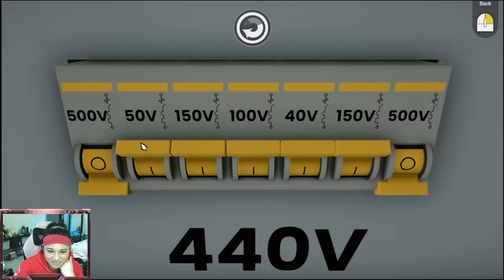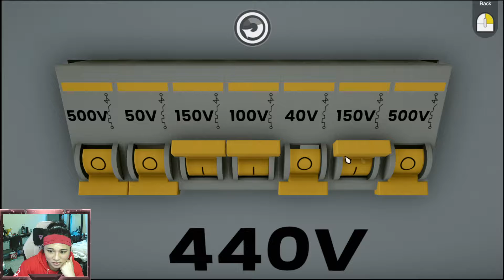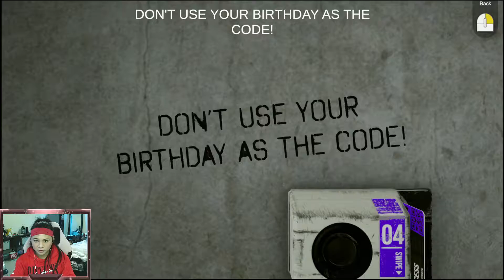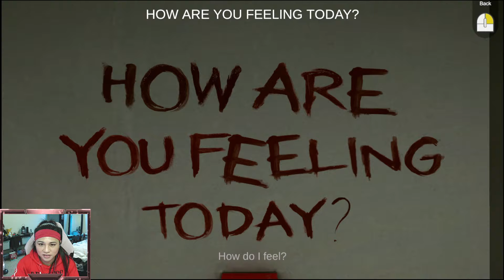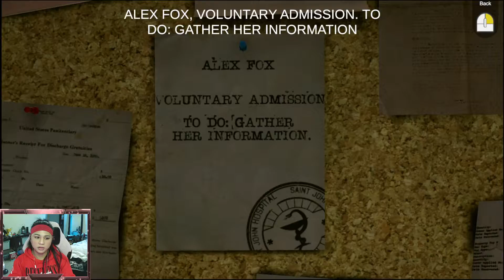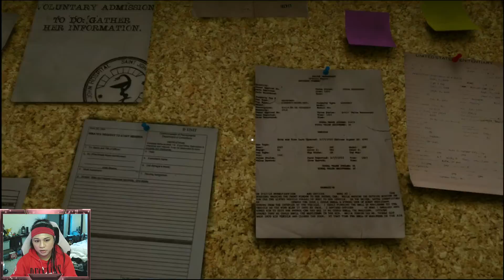We're getting... TIRED | Tested on Humans: Escape Room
CLICK HERE!
Here's part 3 of us struggling through "Tested on Humans: Escape Room"! I edited it down to kinda skip over parts where we were silent, aimlessly walking around, thinking too hard...etc. But don't worry, I made sure to keep in all the times I was an absolute FOOL. 🤣
Hope you all enjoy it and special thanks to thatfnBoi for playing with me/carrying me!

★ SOCIAL MEDIA ★
Twitter ★ Twitter.com/KawaiiKnockOut